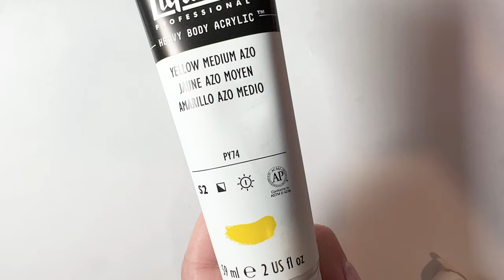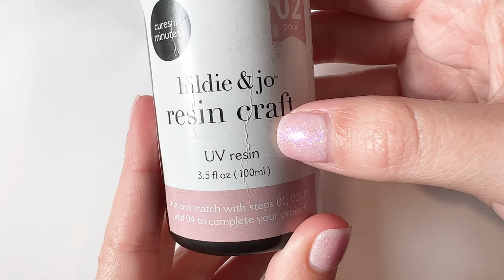Minecraft Bee - Polymer Clay Tutorial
An easy tutorial on how to make a bee from the game Minecraft

Materials used:
Polymer Clay (Sculpey)
Clay tools
UV resin
acrylic paint